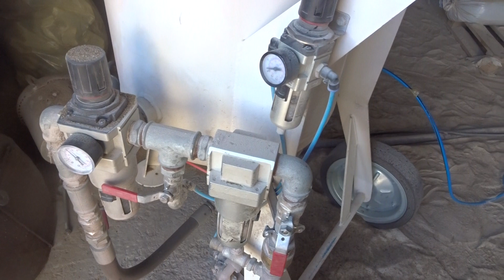Hydropiaskowanie, piaskowanie na mokro, piaskowanie bezpyłowe, piaskowanie we mgle wodnej stali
Hydropiaskowanie stali z powłoki farby  hydropiaskarką TECHNIKOR + ATMOS PDP35